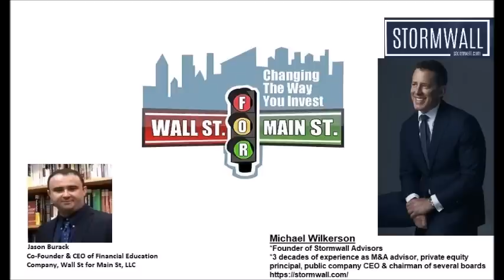Michael Wilkerson: Why Inflation Is Higher Than The CPI Claims, Gold & Oil Are Poised For Big Rally?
Jason Burack of Wall St for Main St interviewed first time guest, founder of Stormwall Advisors Michael Wilkerson.

Michael has three decades of experience as an investor, financial advisor, and business executive. Michael served as Executive Vice Chairman of Helios Fairfax Partners, the world’s largest Africa-focused private investment firm, and as Chief Executive Officer of its predecessor, Fairfax Africa. Previously, Michael served as Global Co-Head of the Consumer, Food & Retail Group and as a Managing Director in the Financial Institutions Group at Lazard, the world’s preeminent Mergers & Acquisitions advisory firm.

According to the CPI, a year after U.S. inflation hit a 40-year high of 9.1%, it has fallen by about two-thirds.

Inflation cools again in June as gains in grocery prices slow, CPI report shows

Michael Wilkerson lays out the case why CPI is under reporting inflation.

See Michael's Kitco interview from June 2023: Inflation figures could be government 'gaslighting', true inflation is 2-3 times higher - Michael Wilkerson

Jason also asks Michael about the "lag effect" for over 12 months of Fed rate hikes and its effect on the US banking system, the US consumer and the real economy.

Michael talks about why DC and the Fed favors inflation over deflation and the problems coming with US government financing and supply side problems for commodities if rates stay higher for longer and there is a prolonged period of deflation and many bankruptcies.

Send Bitcoin to: 1N5iDrazojYX5rWxmoyp982RDXJzJrFoPC
Send Ethereum (ETH) to: 0x748dD59fA5d5dF80E8C0038DD4F60DAb810fe61a
Send Litecoin to: MW7g44j5FX9CYEkvfPvxsW5dFjHY84yup4
Send DASH to: XuEEhWptwf1XxP2nFYQxmBfBBJYehqRoBJ
Send Zcash (ZEC) to: t1MGcxyWpiH6JeyF9nnWHw9poRpvTW4PT6S
Send Bitcoin Cash (BCH) to: qr7mp7f053rwnpxalxljl3f9x5tulzv53ya88d7wch